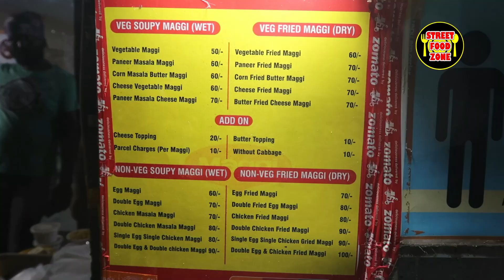Double Egg Chicken Maggi | Non Veg Maggi Noodles of Hyderabad | Hunger Maggi Point | Street Food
Double Egg Chicken Maggi Rs 100
With Cheese Topping Rs 120

Non Veg Maggi Heaven of Hyderabad
Amazing Road Side Maggi Noodles in Hyderabad
street food zone Hyderabad Street Food Indian Street Food
DLF Night Street Food
Address:
Hunger Maggi Point
HIG-A-21, APHB Colony, Jayabheri Enclave, Gachibowli, Hyderabad, Telangana 500032
Timings: 24 Hours